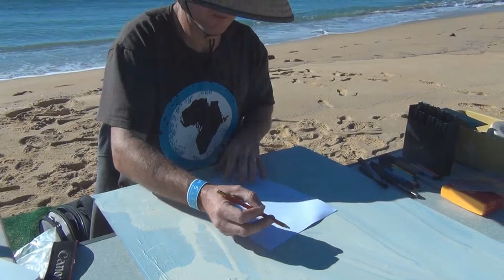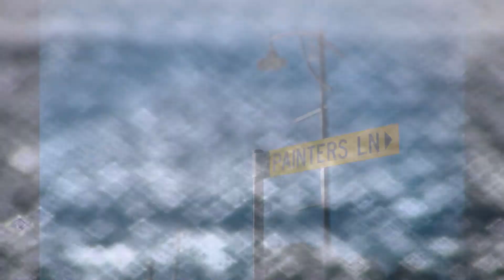CENTRAL COAST - TERRIGAL - EN PLEIN AIR PAINTING - 2012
20 artists painting outdoors at terrigal